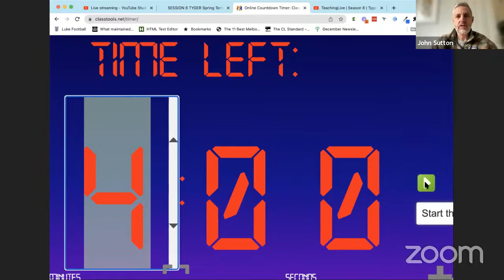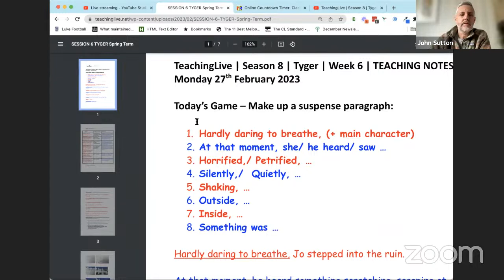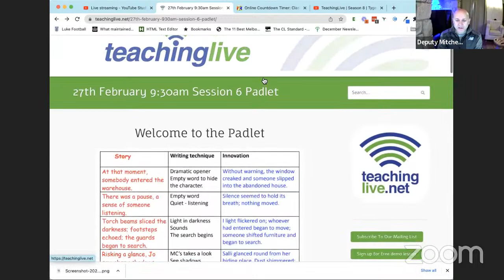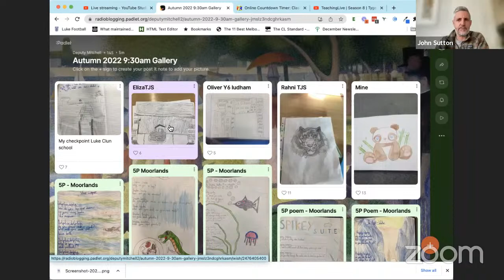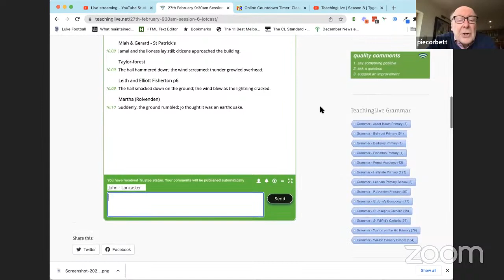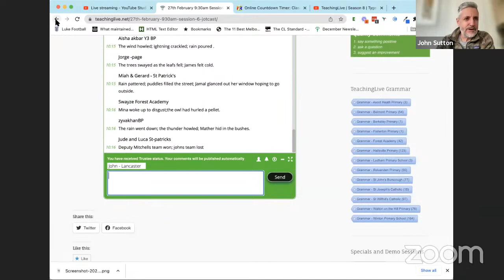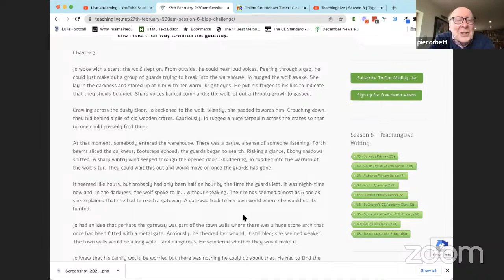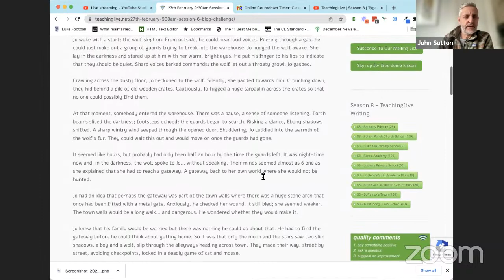TeachingLive | Season 8 | Tyger | Week 6